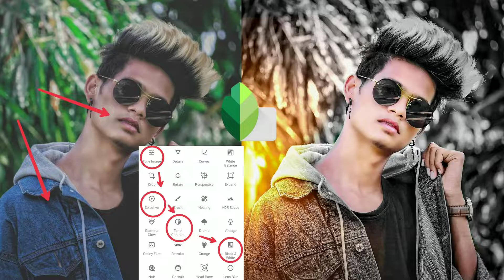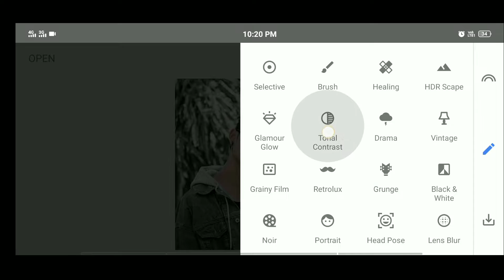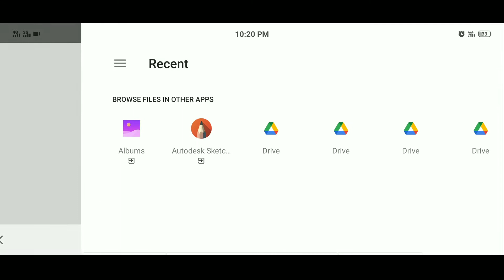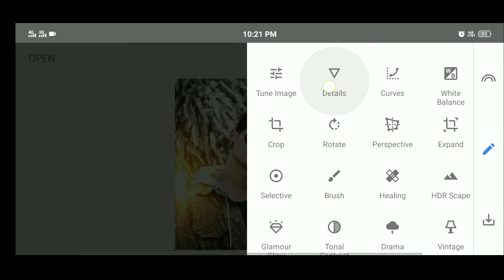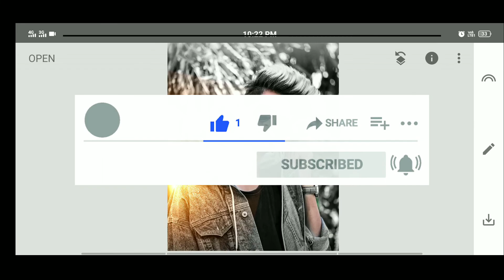Snapseed Cb Photo Editing | Cb Editing Kaise Kare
Instagram Professional Photo Editing
Cb editing
Oil paint photo editing
Hair editing
Photoshoot vlog
Guru photo editing,

Video edit by - kinemaster app
Video background music use by - YouTube Library